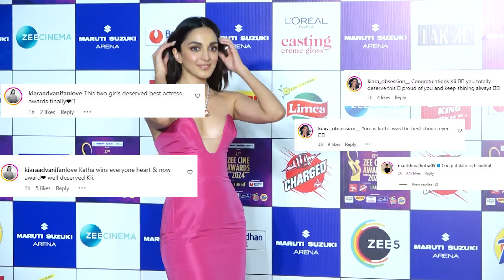Kiara Advani's enviable figure and sultry looks in perfect pink gown steals the show!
The stars came together for the awards night in Mumbai a day back and it was a sight to behold. The A-listers of the Bollywood fraternity came together to celebrate the awards night in style. Kiara Advani stole the show looking pretty in pink as she chose a bright pink gown with a plunging neckline, bodycon patterns and a floor-sweeping trail. In a sleek necklace, wavy curls left open and minimal makeup, Kiara looked pretty as ever. Have a look at this gorgeous diva!